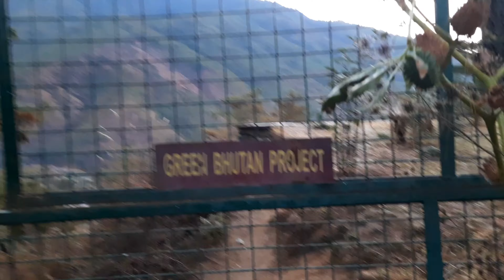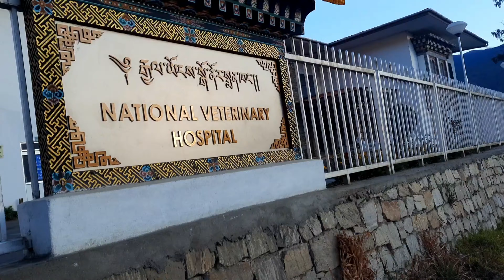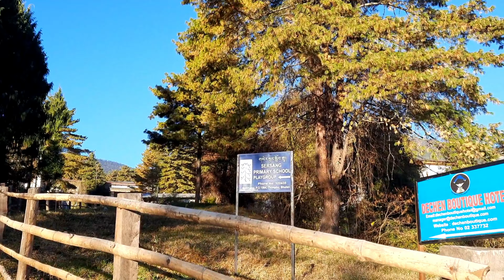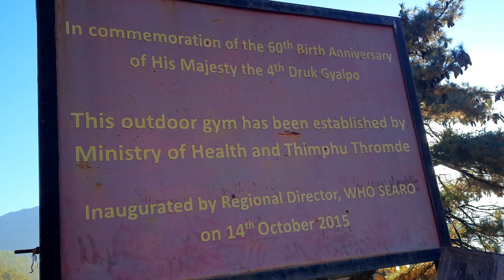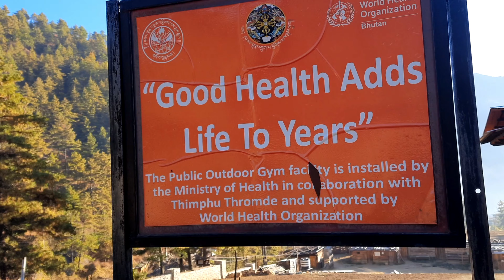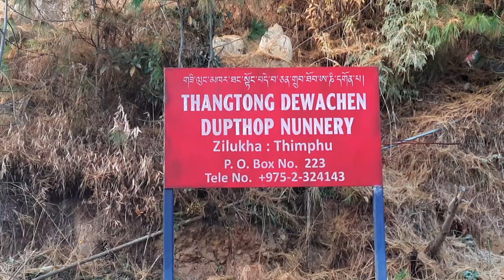Morning walk in Thimphu hindered by Stray Dogs ll Motithang ll Bhutan.